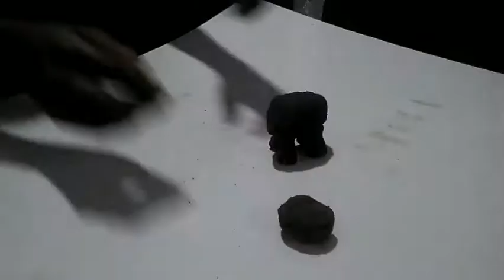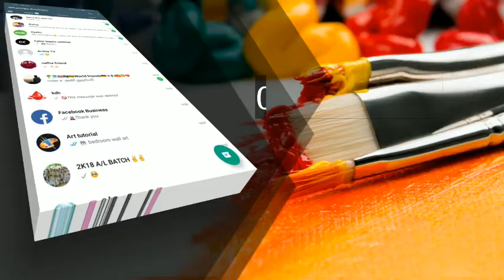how to make a elephant using soil / Sabith hasan / Crafts / Art tutorial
A boy makes an elephant
                                      𝑻𝒉𝒆 𝒂𝒊𝒎 𝒐𝒇 𝒂𝒓𝒕 𝒊𝒔 𝒏𝒐𝒕 𝒕𝒐 𝒓𝒆𝒑𝒓𝒆𝒔𝒆𝒏𝒕 𝒕𝒉𝒆
                                            𝒐𝒖𝒕𝒘𝒂𝒓𝒅 𝒂𝒑𝒑𝒆𝒂𝒓𝒂𝒏𝒄𝒆 𝒐𝒇 𝒕𝒉𝒊𝒏𝒈𝒔,
                                             𝒃𝒖𝒕 𝒕𝒉𝒆𝒊𝒓 𝒊𝒏𝒘𝒂𝒓𝒅 𝒔𝒊𝒈𝒏𝒊𝒇𝒊𝒄𝒂𝒏𝒄𝒆.

                                         𝑨𝑹𝑻 𝑺𝑷𝑬𝑨𝑲𝑺 𝑾𝑯𝑬𝑹𝑬 𝑾𝑶𝑹𝑫𝑺
                                           𝑨𝑹𝑬 𝑼𝑵𝑨𝑩𝑳𝑬 𝑻𝑶 𝑬𝑿𝑷𝑳𝑨𝑰𝑵

                                                   𝑻𝒉𝒆𝒓𝒆 𝒊𝒔 𝒏𝒐 𝒎𝒖𝒔𝒕 𝒊𝒏
                                                  𝒂𝒓𝒕 𝒃𝒆𝒄𝒂𝒖𝒔𝒆 𝒂𝒓𝒕 𝒊𝒔 𝒇𝒓𝒆𝒆.

                                                     𝑬𝒗𝒆𝒓𝒚 𝒂𝒓𝒕𝒊𝒔𝒕 𝒘𝒂𝒔
                                                    𝒇𝒊𝒓𝒔𝒕 𝒂𝒏 𝒂𝒎𝒂𝒕𝒆𝒖𝒓